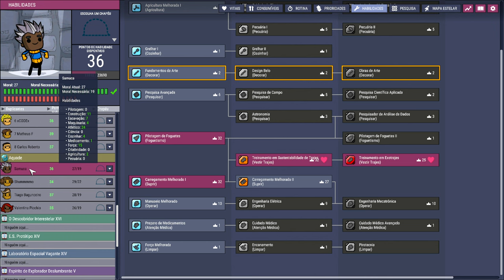☢️Oxygen not Included - Continuamos firmes em Aquade!!! EP82